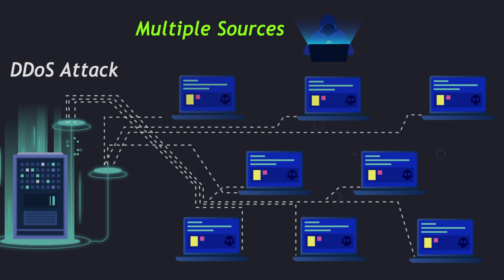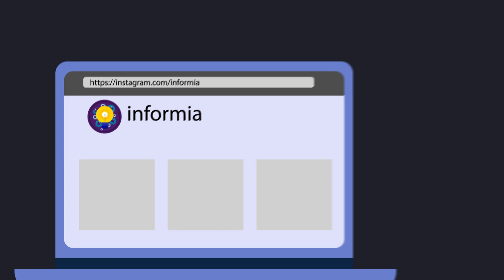DDoS Cyber Attack Explained 💻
DDoS attacks can be a real pain,  What is happening behind the scenes of an attack like this?
we saw Instagram, Facebook, and WhatsApp lagging recently! why is that !